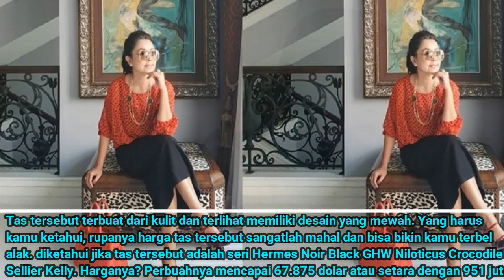Sosialita Banget, Tas Hitam Yang Dibawa Mayangsari Ini Harganya Bisa Buat Beli Rumah!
Siapa yang tak kenal dengan sosok Mayangsari? Dirinya kerap tampil modis dengan pemakaian baju maupun aksesoris branded yang mampu untuk mendongkrak penampilannya.

Baru-baru ini, dirinya mengunggah sebuah foto di akun Instagram pribadinya. Dalam foto tersebut, terlihat jika Mayangsari tengah menenteng sebuah tas besar berwarna hitam.